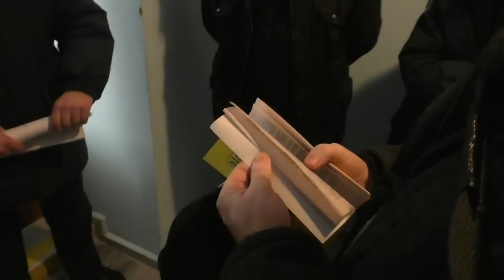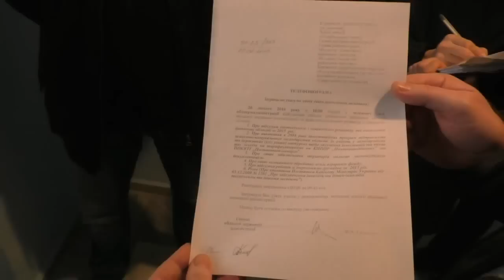Полтава 26.2.2016 В Полтавском ОДА не всем открыты двери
Сегодня в здании Полтавской ОДА в очередной раз был случай нарушения основного закона, Конституции Украины. Чего можно ждать в государстве, где не выполняется закон, где милиция стоит на страже НЕ выполнения закона, тоесть беззакония?